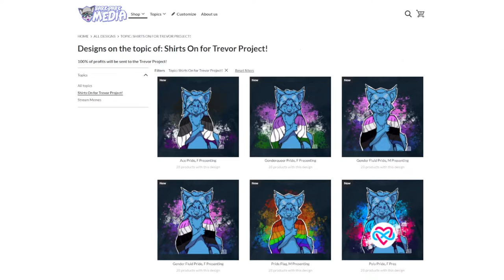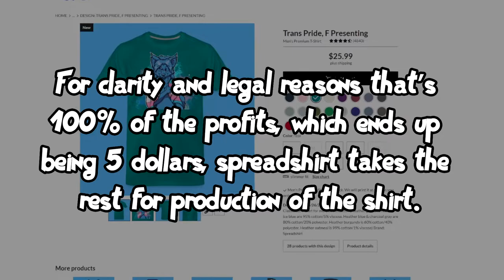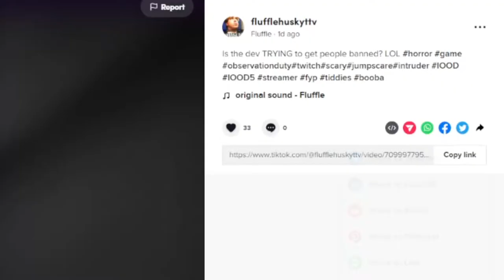Charity Shop updated for ABCs of Pride 2022 Charity Event! PLEASE SHARE!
ABCs of Pride 2022 Streamathon is going on from June 4th to June 10th!
I've updated the Charity Shop with a bunch of new pride related designs! Here's a video about it!

STAY AWESOME!!